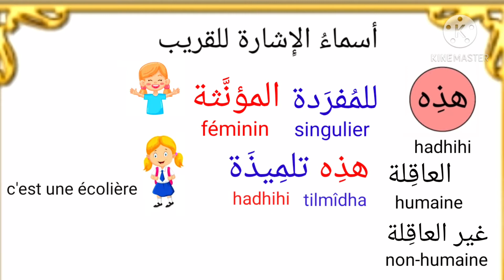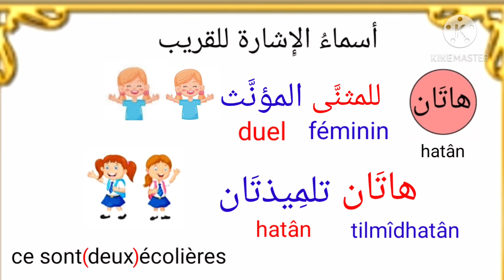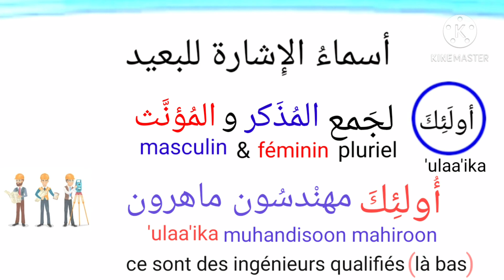démonstratif en Arabe